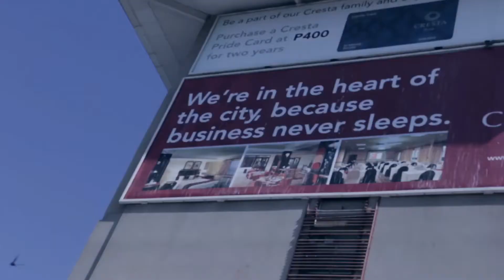THROWBACK THURSDAYS | CANNON BALL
ULTIMATE THROWBACK
We got a BANGER here. Cannon Ball by AMMo Ski Mask ft Ozi F Teddy . Definently a Blast from the Past
Comment any throwback you remember below